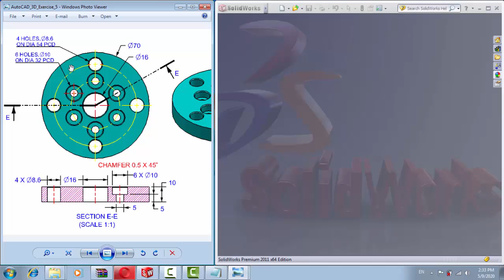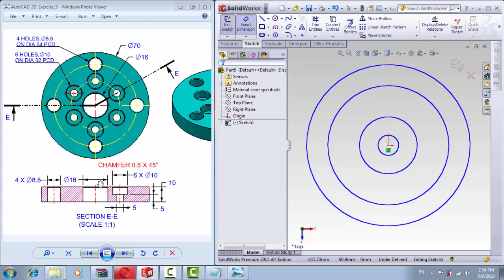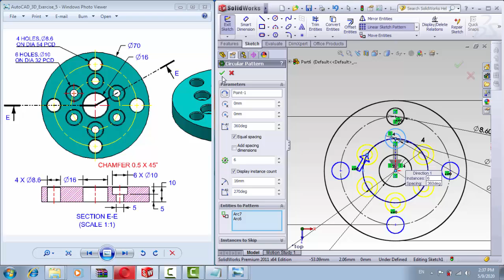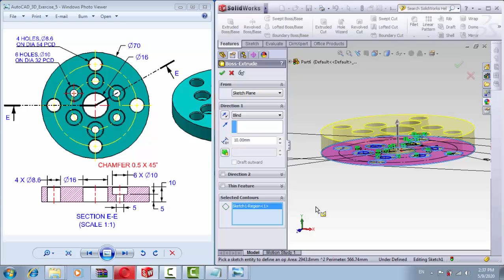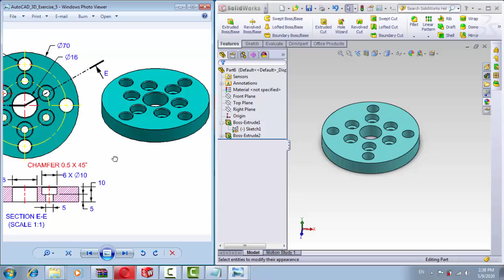الدرس 73 من تعليم برنامج السولد وركس